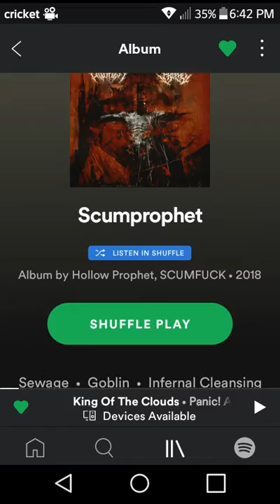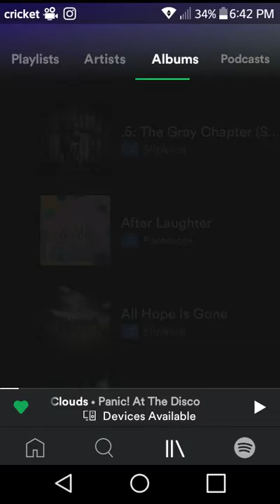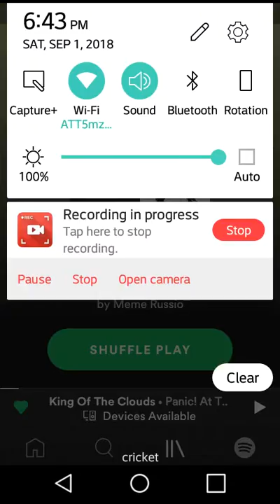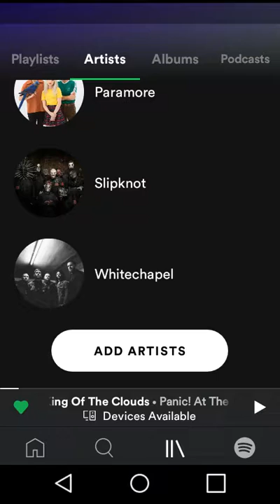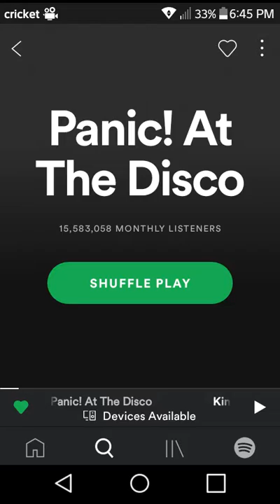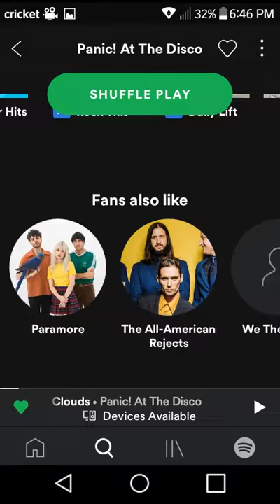Spotify playlist review